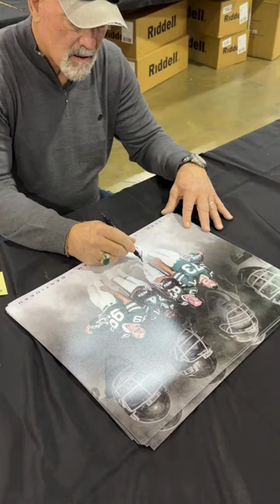Marty Lyons NFL Autograph Presented By: It's Me Brands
Explore authentic sports memorabilia at It's Me Brands, your premier source for genuine autographs. Our meticulously authenticated collection includes sports legends' autographs, bringing you closer to your favorite athletes. With a wide selection and a focus on the sports world, we provide a seamless shopping experience, delivering quality memorabilia you can trust. to start your sports autograph collection journey now, and get closer to the game with It'sMe Brands, your trusted source for authentic sports memorabilia.